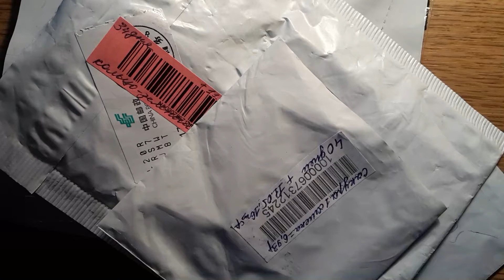АЛИЭКСПРЕСС N12. БОНСАИ САКУРА, КОЛЬЦО С КАМНЕМ, ПОХУДЕНИЕ- КОЛЬЦА И ПАТЧИ. ОБЗОР ПОКУПОК. 7-27-37р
- косметичка за 5 минут и 0 рублей без шитья.

- АЛИЭКСПРЕСС N1. ТОВАРЫ ДЛЯ ПОХУДЕНИЯ, ОТ ЦЕЛЛЮЛИТА. ЦЕНЫ 27 РУБЛЕЙ И 80 РУБЛЕЙ.

- АЛИЭКСПРЕСС N2. Магнитные кольца для похудения, от целлюлита, корректор носа, трафарет для бровей. Очень дешево! ОТЗЫВ О ПАТЧЕ ДЛЯ ПОХУДЕНИЯ НА НОГИ.

- АЛИЭКСПРЕСС N3. МИОСТИМУЛЯТОР ABGYMNIC ДЛЯ ПОХУДЕНИЯ И ОТ ЦЕЛЛЮЛИТА ЗА 163 РУБЛЯ. ЭЛЕКТРОННЫЙ ПОЯС.

- АЛИЭКСПРЕСС N4. ОТБЕЛИВАНИЕ ЗУБОВ СВЕТОДИОДАМИ ЗА 179 РУБЛЕЙ.

- АЛИЭКСПРЕСС N5. МЕНСТРУАЛЬНАЯ ЧАША ЗА 48 РУБЛЕЙ, КОЛЬЦО ЗА 25 РУБЛЕЙ, ТОПИК ЗА 42 РУБЛЯ, ПРОЯВЛЯЮЩАЯ ПОМАДА БЛЕСК ЗА 30 РУБЛЕЙ.

- АЛИЭКСПРЕСС N6. ПАТЧИ ДЛЯ ПОХУДЕНИЯ, ОТ ЦЕЛЛЮЛИТА, МАГНИТНЫЙ ПЛАСТЫРЬ, ОБОДОК НА ВОЛОСЫ. ЦЕНЫ 5 - 24 РУБЛЯ.

- АЛИЭКСПРЕСС N 7. СЕЛФИ ПАЛКА МИНИ МОНОПОД ЗА 118 РУБЛЕЙ. КАК ПОДКЛЮЧИТЬ И ИСПОЛЬЗОВАТЬ СЕЛФИ ПАЛКУ.

- АЛИЭКСПРЕСС N8.  ШИРОКИЙ ПОЯС КОРСЕТ ДВУСТОРОННИЙ 220 РУБЛЕЙ, КАРАНДАШ ДЛЯ ГУБ 24 РУБЛЯ, ФОРМА ДЛЯ ВЫПЕЧКИ 6 РУБЛЕЙ.

- АЛИЭКСПРЕСС N9. КОЛЛАГЕНОВАЯ МАСКА- ПОДУШЕЧКИ ОТ КРУГОВ И ОТЕКОВ ПОД ГЛАЗАМИ ЗА 28 РУБЛЕЙ, ГИДРОГЕЛЕВЫЕ ШАРИКИ ОРБИЗ ЗА 14 РУБЛЕЙ, НАКОЛЕННИК ЗА 46 РУБЛЕЙ.

- АЛИЭКСПРЕСС N10. ЗАРЯДКА ДЛЯ АККУМУЛЯТОРА 89 РУБЛЕЙ, АККУМУЛЯТОР МИЗИНЧИКОВЫЙ 89 РУБЛЕЙ, КАРАНДАШ ДЛЯ ГУБ 21 РУБЛЬ, ШАРИКИ ОРБИЗ, РАСТУЩИЕ В ВОДЕ 14 РУБЛЕЙ. БЕСПЛАТНАЯ ДОСТАВКА.

- АЛИЭКСПРЕСС N11. ПОЯС, БРЕЛОК - ОТВЕРТКА, ПАТЧИ НА ГЛАЗА, КОЛЬЦО С КАМНЯМИ. 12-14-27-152 РУБЛЯ.

- АЛИЭКСПРЕСС N12. БОНСАИ САКУРА, КОЛЬЦО С ЗЕЛЕНЫМ КАМНЕМ, КОЛЬЦА И ПАТЧИ ДЛЯ ПОХУДЕНИЯ. ЦЕНЫ 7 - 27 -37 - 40 РУБЛЕЙ.

- АЛИЭКСПРЕСС N13. ГИАЛУРОНОВАЯ КИСЛОТА ОТ МОРЩИН, ДЕПИЛЯТОР, СЕРЕБРЯНОЕ КОЛЬЦО, ПАТЧИ ОТ ЦЕЛЛЮЛИТА ДЛЯ ПОХУДЕНИЯ. ЦЕНЫ 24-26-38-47 РУБЛЕЙ.

- АЛИЭКСПРЕСС N14. СЕРЕБРЯНОЕ КОЛЬЦО С КАМНЕМ, СТИЛУС, ПОЯС КОРСЕТ. ЦЕНЫ 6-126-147 РУБЛЕЙ.

- АЛИЭКСПРЕСС N15. РУЧКА ШПРИЦ, РУЧКА ПОМАДА, РУЧКА КАПСУЛА ВИТАМИНКА. ЦЕНЫ 19-30-32 РУБЛЯ. ОБЗОР ПОКУПОК.

- АЛИЭКСПРЕСС N16. МИНЬОН НАДУВНОЙ, КАРАНДАШ ДЛЯ ГУБ, БАНКА ОТ ЦЕЛЛЮЛИТА. ЦЕНЫ 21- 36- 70 РУБЛЕЙ.

- АЛИЭКСПРЕСС N17. ТОРТ НАДУВНОЙ, ДЕПИЛЯТОР, ОКРАСКА РЕСНИЦ И БРОВЕЙ. ЦЕНЫ 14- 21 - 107 РУБЛЕЙ.

- АЛИЭКСПРЕСС N18. ФОРМА ДЛЯ ЯИЦ, ПАТЧИ ОТ МЕШКОВ ПОД ГЛАЗАМИ, ПОХУДЕНИЕ. ЦЕНЫ 15-26-34 РУБЛЯ.

- АЛИЭКСПРЕСС N 22. КОЛЬЦО ЗА 85 РУБЛЕЙ, ПАТЧИ ПОД ГЛАЗА 16 РУБЛЕЙ, СТИЛУС 7 РУБЛЕЙ.ТОВАРЫ АЛИЭКСПРЕСС.